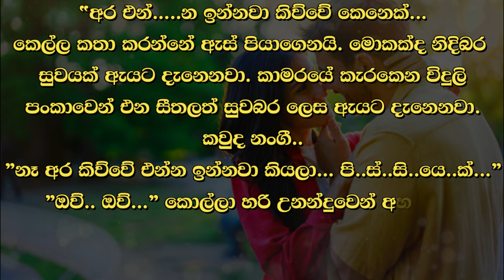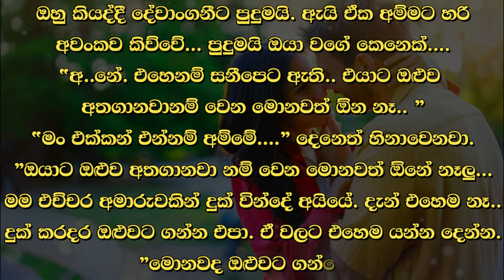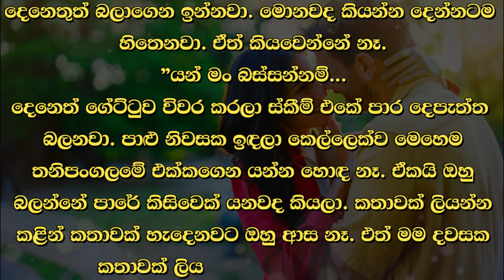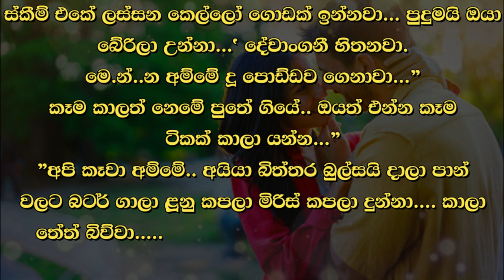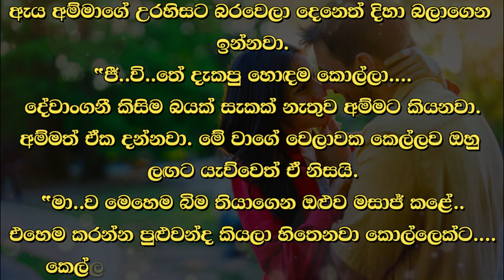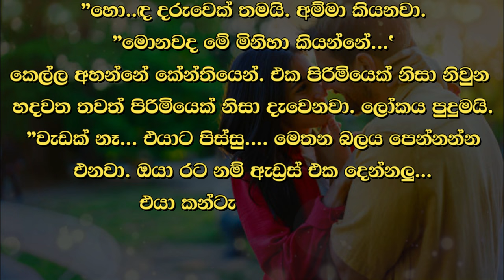😊 Deneth - දෙනෙත් - Episode 26| Written by Mr. Sujeewa Prasanna Arachchi | Sinhala Audio Book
Time Codes
00:00 Important
00:02 Cover page
00:06 Love Story
07:11 End